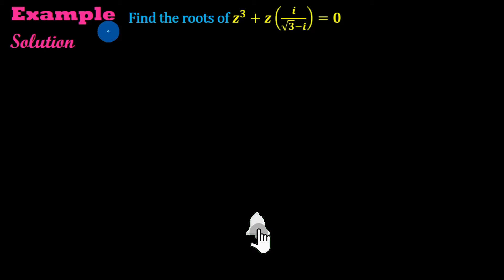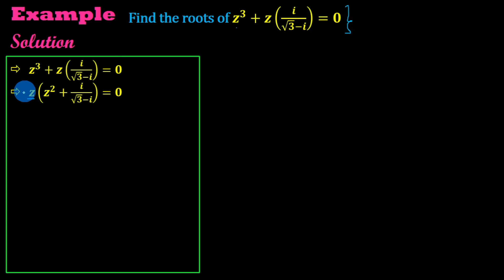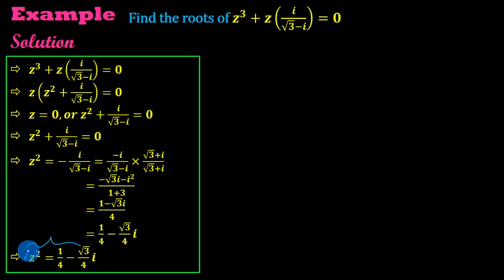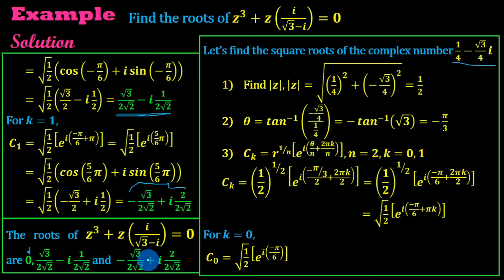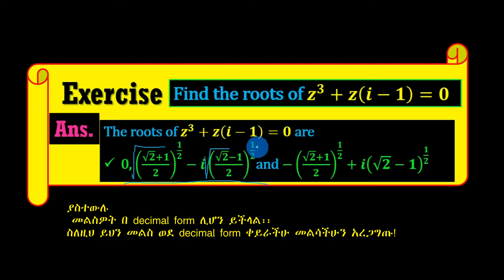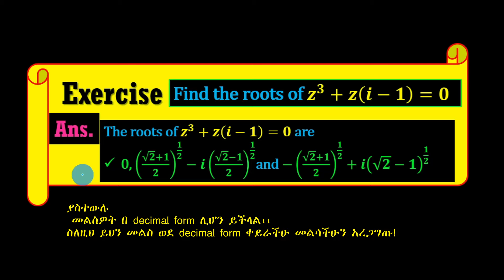Real & Complex Number | Lecture 20 | Example | Find the roots of a complex number | በአማርኛ